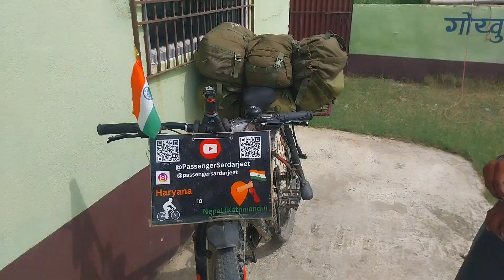@NomadicBrajeshमिलिये ऐसे नौजवान से जो साइकिल से घूम रहें हैं पुरा देश! Dekho Apna Desh!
यात्री
nomadic Brajesh
trellevling life
yatri jivan
tourists
tourism channel
tourist place
new place for tourism
nepal tourism
nepal tourists blog
passenger life
यात्री वीडियो
nomadic life video
dekho apna desh
all India tourists
all India tourism channel
tourism channel
tourists place of bihar
tourists interviews
bihar tourism
bihar tourists place
nomadic Brajesh blog
nepal blog
इंडो नेपाल blog
passenger
solo Treveller
trevller
साईकिल यात्रा
साईकिल यात्री passenger sardar jeet
interview blog
passenger sardar jeet
meet new people
nomadic life
all India tourists
all India tourisam
temple blog
hindu trevller rider
sardarjeet ka video
nomadic Brajesh ka video
nomadic Brajesh blog
nomadic Brajesh new blog
tourism blog of nomadic Brajesh
Brajesh kumar ka new blog

cycle baba
tourists of Haryana
haryan ka tourists
tourists passenger sardarjeet
cycle Treveller